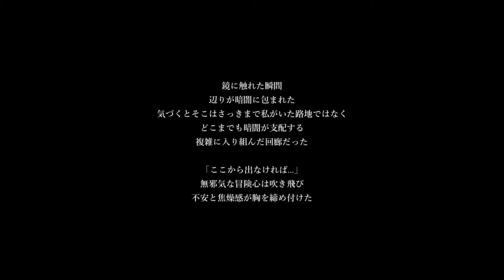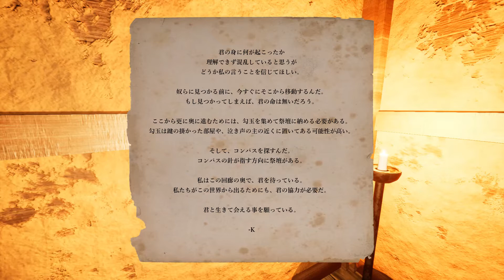【再収録】ホラゲと言ったらやっぱりこれだよね!! 『影廊:Shadow Corridor』#1